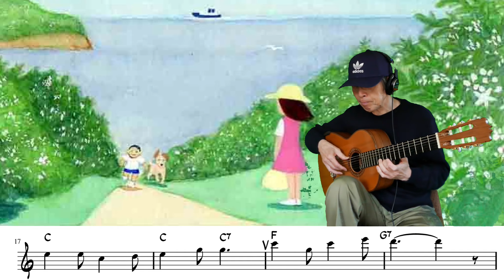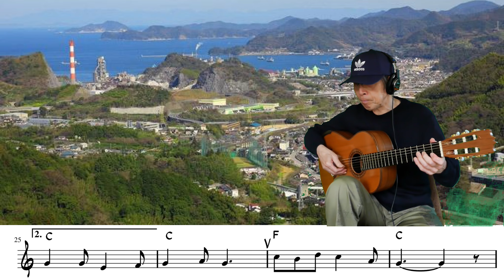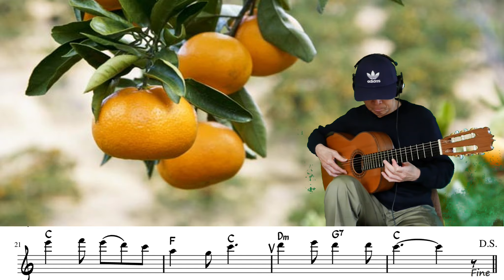みかんの花咲く丘、弾いてみた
詞:加藤省吾、曲:海沼実、唄:川田正子
NHKラジオ番組『空の劇場』で発表された

１　みかんの花が　咲いている
　　思い出の道　丘の道
　　はるかに見える　青い海
　　お船が遠く　かすんでる

２　黒い煙を　はきながら
　　お船はどこへ　行くのでしょう
　　波に揺られて　島のかげ
　　汽笛がぼうと　鳴りました

３　いつか来た丘　母さんと
　　一緒に眺めた　あの島よ
　　今日も一人で　見ていると
　　やさしい母さん　思われる